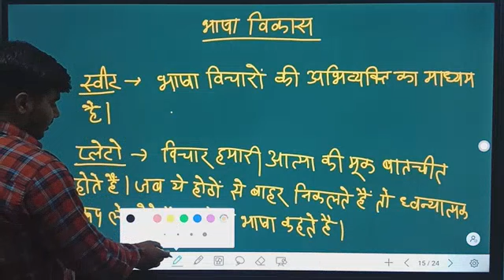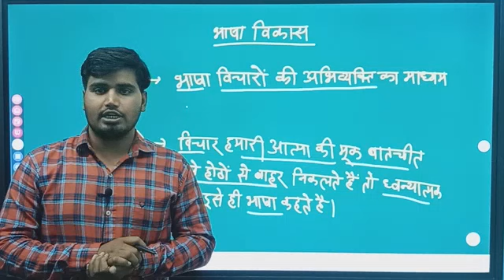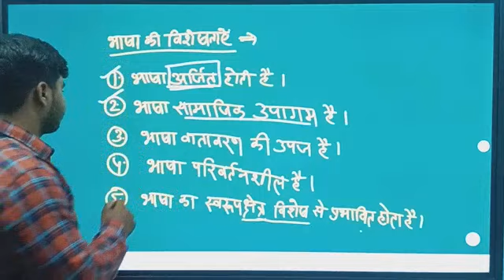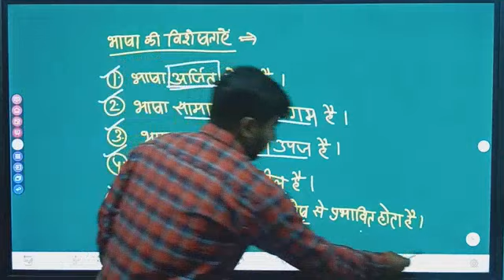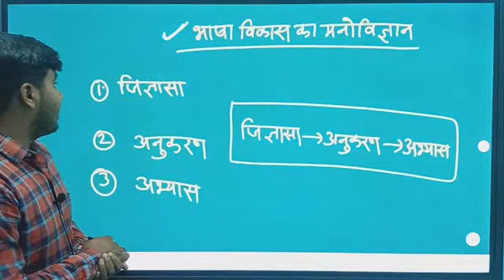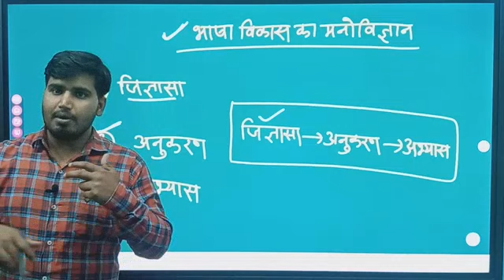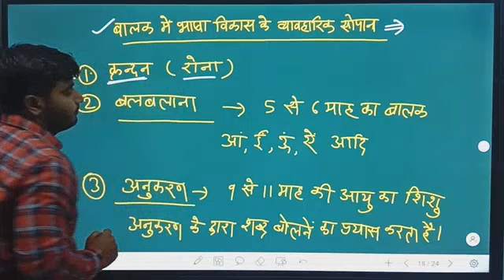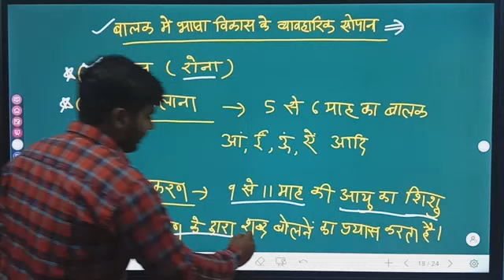LECT-12: भाषा विकास का मनोविज्ञान FOR LAB ASSISTANT 2023 BY MAHAVEER SIR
लैब असिस्टेंट 2023 नये राजस्थान जीके के आंकड़े सहित विज्ञान विषय का सम्पूर्ण कोर्स उपलब्ध है जिसके अलावा बाहर कुछ पढ़ने की आवश्यकता नहीं। तैयारी करें महावीर सर के मार्गदर्शन में। परीक्षा तक मार्गदर्शन। डाउनलोड करें Rajasthan institute app लिंक नीचे.